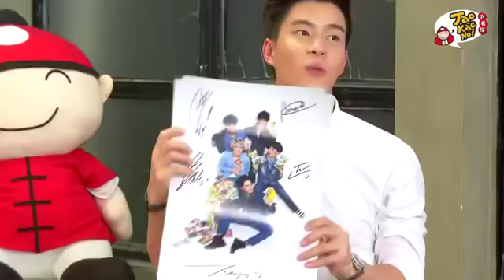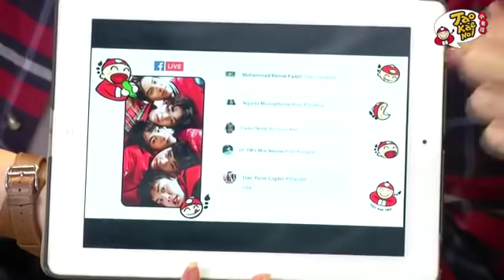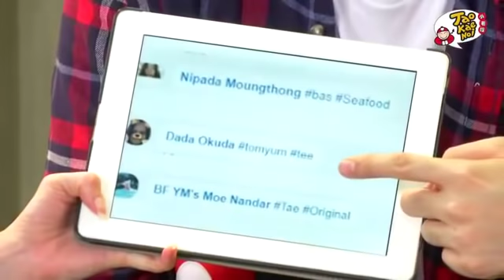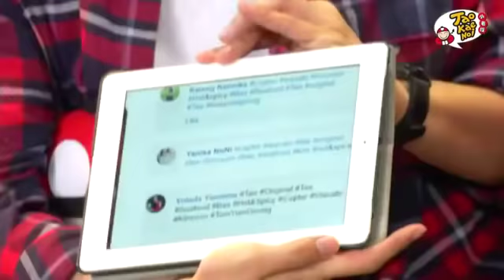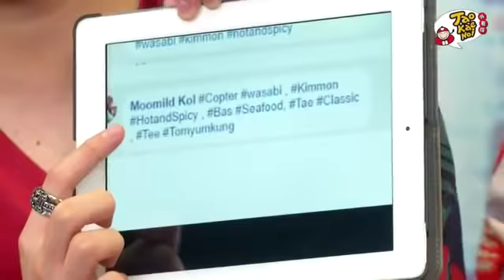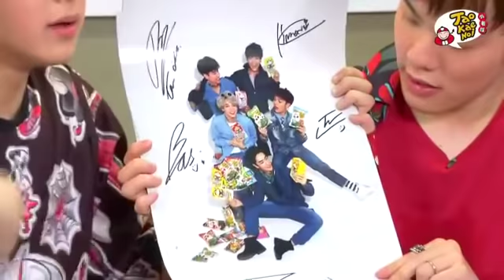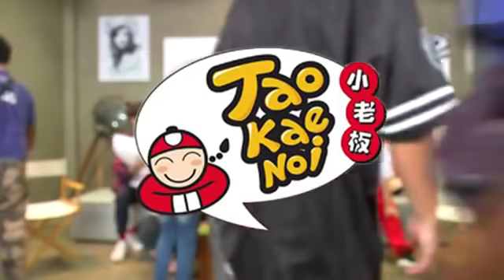SBFIVE SEAWEED Is Tao Kae Noi - FB Live